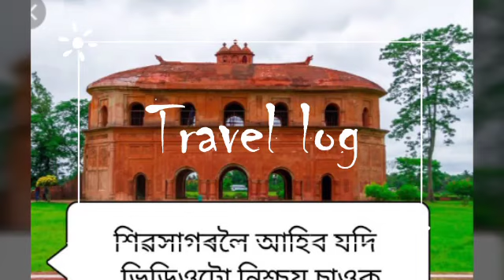Sivasagar অহাৰ আগতে ভিডিওটো চাওক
শিৱসাগৰৰ পুৰণি কিছুমান কৃতি-চিহ্নৰ ছবি সংগ্ৰহ কৰা হৈছে। যিবিলাকে আপোনাক শিৱসাগৰ চাবলৈ আহোতে সহায় কৰিব।